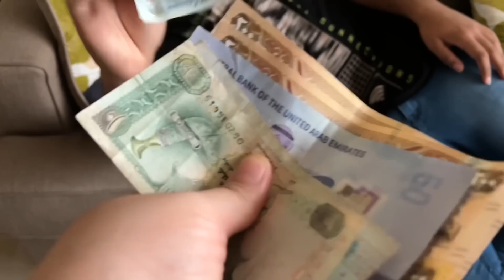Bakra Eid k teno dino ka vlog Hum apni eid UAE🇦🇪mein kese manate hein Namkeen ghosht,chappli kabab